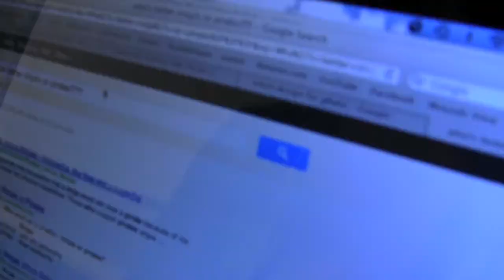Consider This - Pirates vs. Ninjas Extras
The extra footage of our video "Consider This - Pirates vs. Ninjas"

or follow Miranda's personal TWITTER! :)